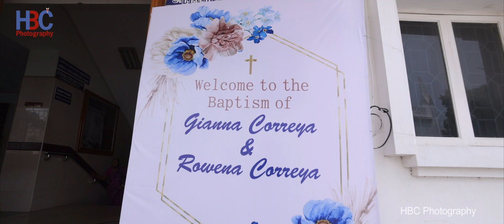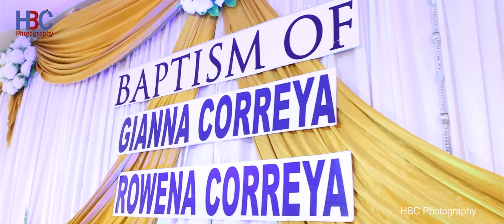HBC PHOTOGRAPHY Gianna & Rowena Baptism Ceremony Candid Videography Chennai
Contact Address:
HBC PHOTOGRAPHY Modeling Studio
No.1, 1st Floor, Vathiyar Thottam, Main Rd, Rangarajapuram, Kodambakkam, Chennai, Tamil Nadu 600024

We HBC Photography Modeling Studio also provide advancing forward as a leader in the creative audio and video industry. We provide excellent service, outstanding quality and projects delivered on time to the complete satisfaction of customers.